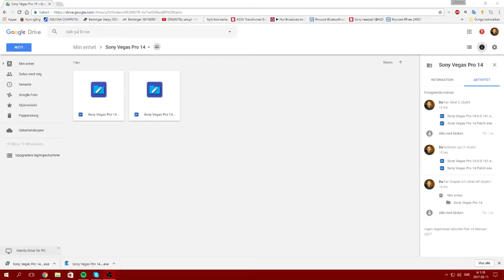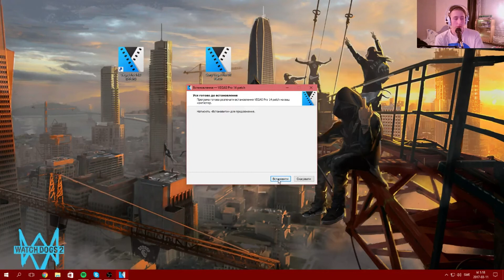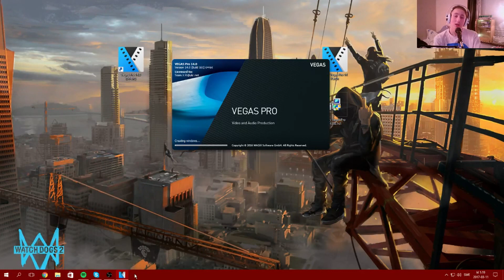Hur man får Sony vegas 14 pro Gratis